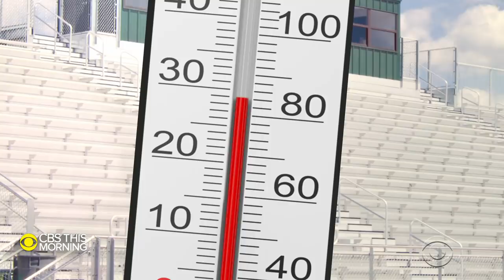Coaches charged with murder in high school athlete's death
Friday marks two years since 16-year-old Imani Bell died from heatstroke during an outdoor high school basketball practice, and now her two former coaches are facing murder charges. Mark Strassmann sat down with Imani's father, who is hopeful the charges lead to justice for his daughter.